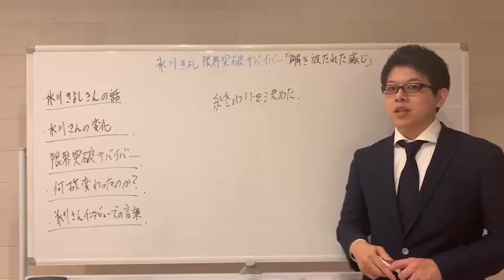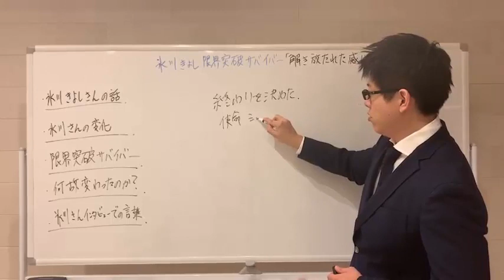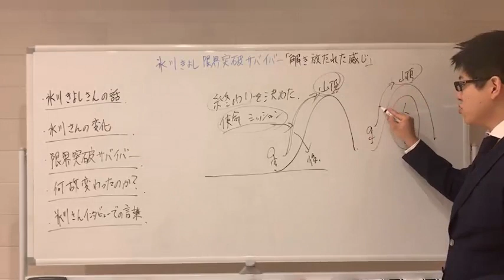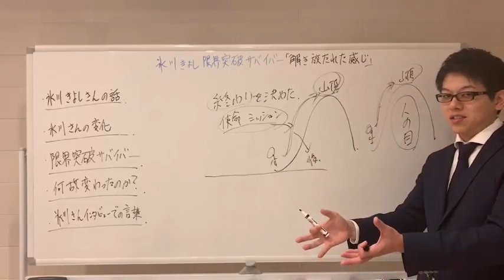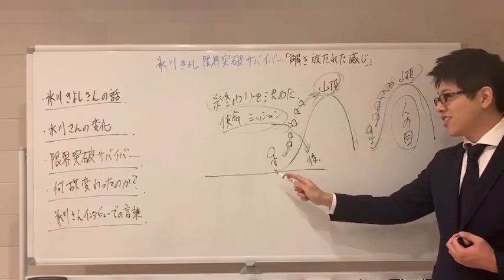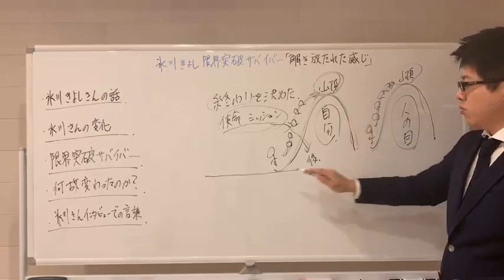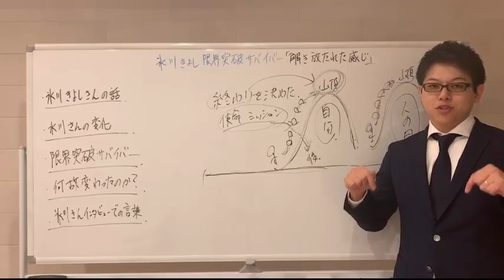氷川きよし限界突破×サバイバー 「解き放たれた感じ」理由解説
【メルマガ、公式ラインどちらもご登録
　頂けると漏れなく情報を受け取る事ができます。】

★ロキ ビジネス＆マインドコーチング 公式ライン★

【関連動画】

氷川きよし / 限界突破×サバイバー ～「氷川きよしスペシャル・コンサート2018 きよしこの夜Vol.18」より【公式】

【関連語句】
氷川きよし
限界突破サバイバー
限界突破×サバイバー

私ロキは
32歳の時に人生のどん底まで落ち
ニートで貯金もほぼゼロの状態になりました。

副業から中古カメラのネット販売を始めて

３月後にアルバイトを辞め、カメラ販売一本で生計を立て
４か月目で月収５０万円を超え

是非私と一緒にネット中古カメラ販売で稼いでいきましょう！！

UCzqFFIIIiDz-erzsCZ6qj7A